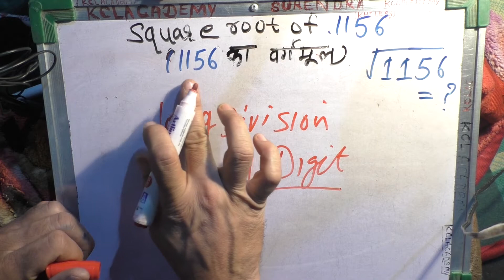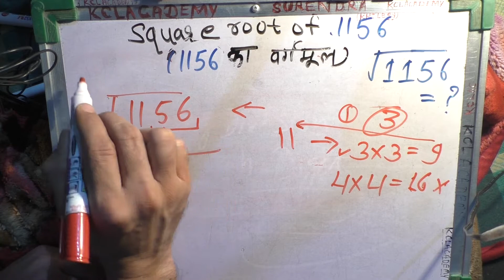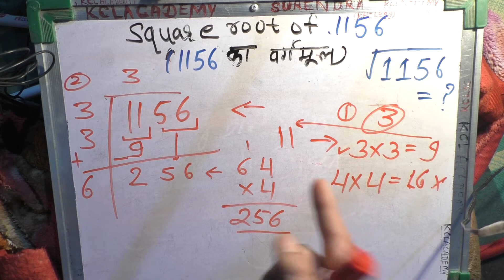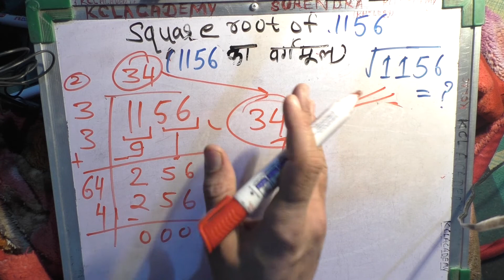1156 Ka Vargmul | Square Root Of 1156 By Division Method | Maths By Surendra Khilery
1156 Ka Vargmul | Square Root Of 1156 By Division Method | Maths By Surendra Khilery